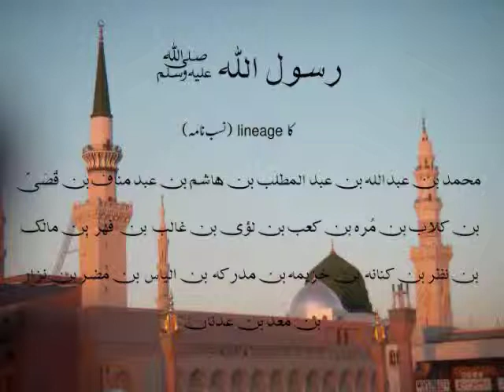Feel Your Heartbeat